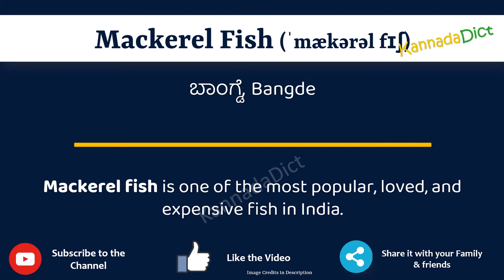Mackerel Fish Meaning in Kannada | Mackerel Fish in Kannada Dictionary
In this video, we will understand the meaning of Mackerel Fish in Kannada and learn the pronunciation of Mackerel Fish in Kannada.

 That is, you will understand Mackerel Fish meaning in Kannada as well as how to speak Mackerel Fish in Kannada,

What is the proper way to speak Mackerel Fish in Kannada?

So, Let’s learn the word Mackerel Fish in Kannada in just one minute.

Let’s, understands Mackerel Fish examples in Kannada

Mackerel FishmeanininginKannada
Mackerel Fishmeaning
# Mackerel Fishಕನ್ನಡದಲ್ಲಿ ಅರ್ಥ
Mackerel FishinKannada